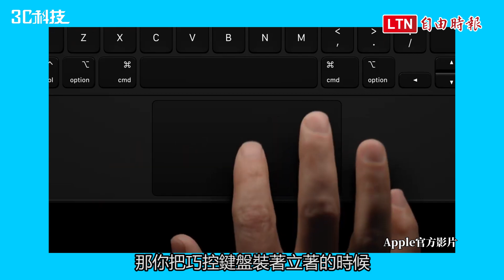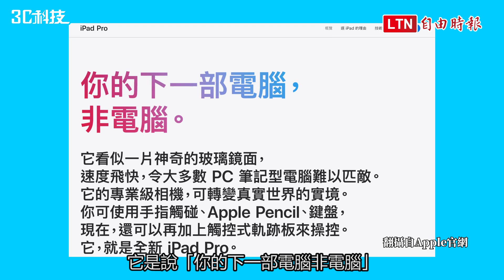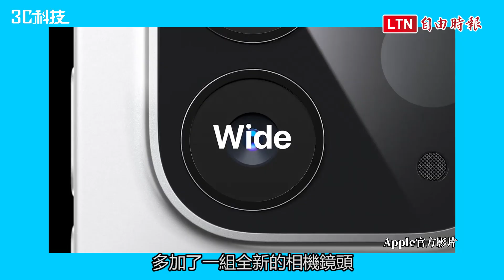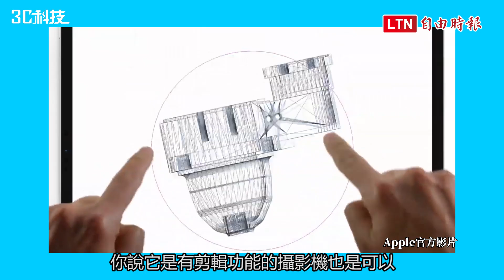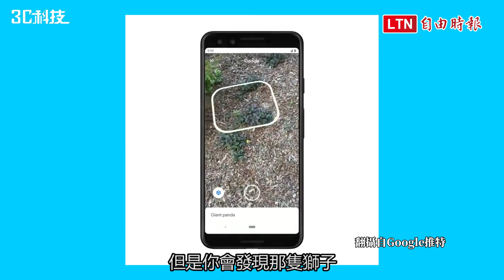新一代 iPad Pro 將取代筆電了？達人解析蘋果的「平板野心」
蘋果上月正式推出全新的 iPad Pro，不少人開始討論認為，難道 iPad 要挑戰筆電了嗎？《自由 3C 頻道》訪問到了蘋果達人陳寗，揭露蘋果的平板野心。